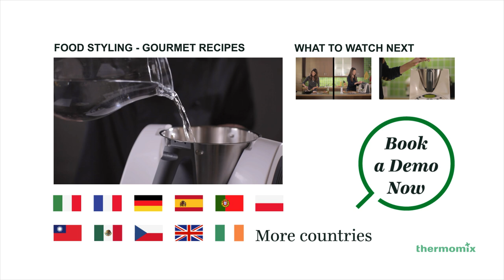Adapting your recipes - Kneading